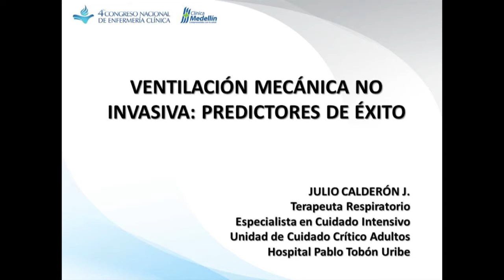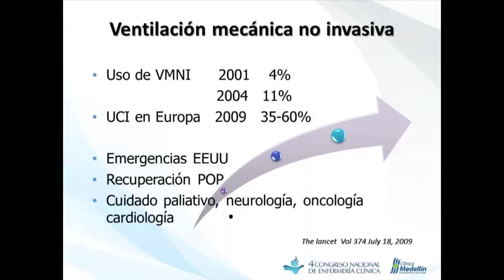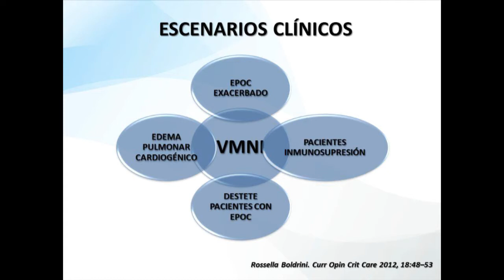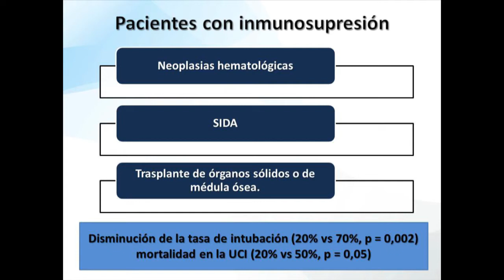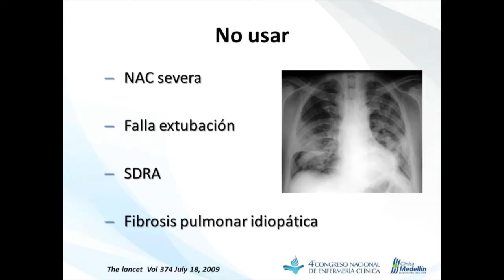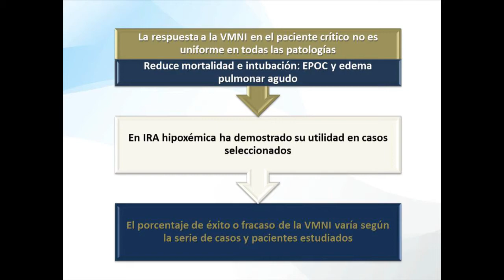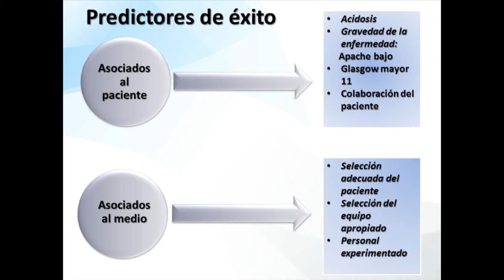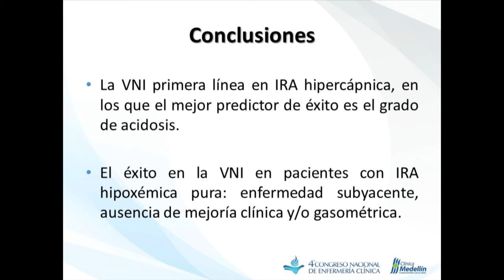Ventilación mecánica no invasiva: predictores de éxito - Clínica Medellín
Conferencia ofrecida por el terapeuta respiratorio Julio Calderón en el Cuarto Congreso Nacional de Enfermería Clínica, realizado por la Clínica Medellín en octubre de 2013.